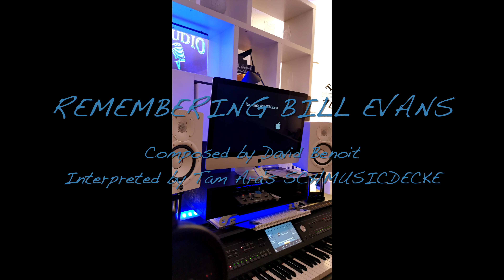REMEMBERING BILL EVANS // 4K Video // D. Benoit // Piano Solo by Tam Ara's SCHMUSICDECKE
Piano:  TAM ARA
Recorded at SCHMUSICDECKE Home Studio
Produced and Edited by TAM ARA'S  SCHMUSICDECKE